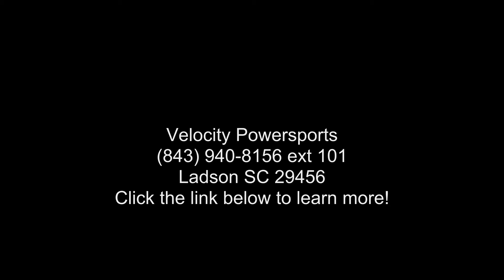2019 Kawasaki Z900RS ABS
2019 Kawasaki Z900RS ABS
In 1973, Kawasaki introduced the Z1 900, a bold in-line four powered bike that would inspire an entire new generation of motorcycle design. Today, the Z1 900 spirit lives on in the all-new 2018 Z900RS. Combining timeless retro styling, high quality components and muscle power of the original Z1 with today and #8217;s cutting-edge technology and performance, the powerful yet friendly-to-ride Z900RS represents a modern reinvigoration of the icon that started it all.

Features may include:

AUTHENTIC Z STYLING

The all-new Z900RS is the ultimate retro-sport Z that offers modern running gear and classic styling

HIGH-GRADE PAINT  and  ICONIC TEARDROP FUEL TANK